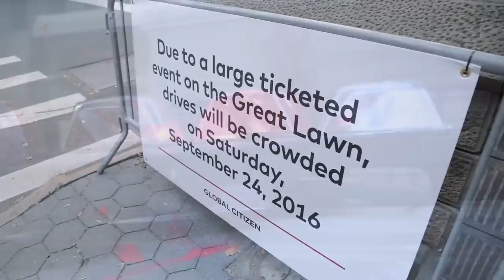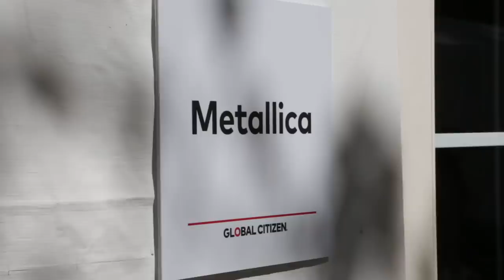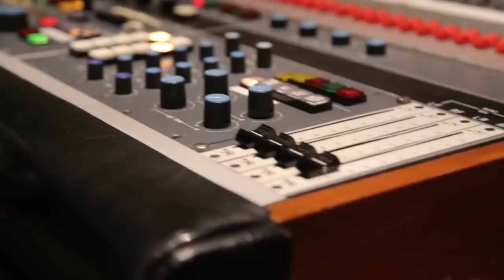A Different View: Metallica in New York (2016) [Mini Documentary] [1080p]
A three-part MetClub exclusive mini documentary posted at the end of last year on Metallica's website put into one video. I originally hesitated to put this one together because it seemed there may still be one part missing (James' specific video), but considering the first three parts were posted between October - December 2016 and there hasn't been another one as of September 2017, I guess this counts as "complete".

Timestamps:

00:00 - Robert Trujillo
08:45 - Kirk Hammett
15:44 - Lars Ulrich

\\m//